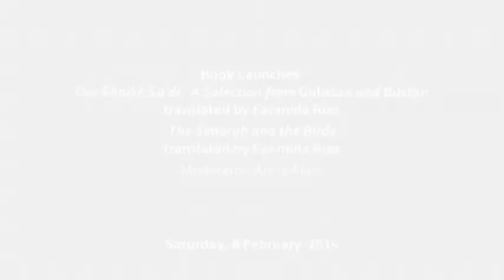KLF-2014: Book Launches: Our Shaikh Sa’di: A Selection from Gulistan and Bustan (8.2.2014)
Book Launches: Our Shaikh Sa’di: A Selection from Gulistan
and Bustan
translated by Fahmida Riaz
The Simurgh and the Birds
Moderator: Amra Alam